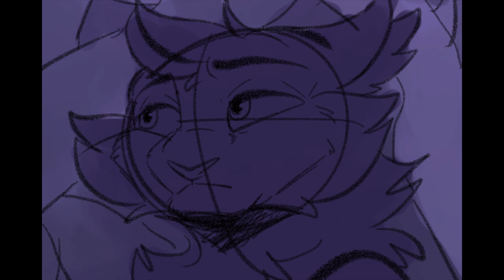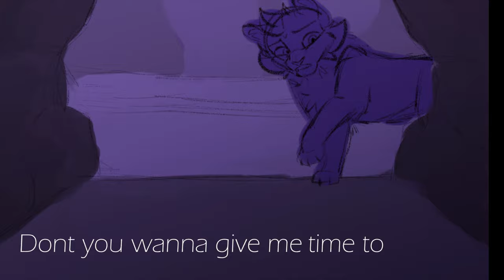Pigeon - Warriors OC Sketch PMV!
First full-length pmv thingy !! It's,, supa sketchy and far from perfect (like srsly beware the screen size and probably supa poor audio quality), but it was fun bringing this year+ old idea to life!

This is based around OCs in the RisingMoon universe!
It follows Risingpaw as he grieves the death of his mother, Briarfrost, who passed shortly after his warrior ceremony due to a genetic illness. He struggles accepting it and following the tradition of placing a rose upon her grave, but fortunately has a few clanmates willing to help him through this tough time.

Characters (in order of appearance):
Risingpaw - deep blue tom
Whitecrest - white chest-scarred she-cat
Briarfrost - muted purple chest-scarred she-cat
Moonpaw - dark purple-gray she-cat with cheek spots
Crowstar - lighter purple-gray tom
Laurelpaw - small white blind medicine cat apprentice
Elkcry - white medicine cat
Snowpaw - large white tom

These are simplified solid-color designs to match the color palette, and not their actual designs!

I originally came up with this idea to help me overcome irl losses, so it's one of them personal passion projects! But I had lots of fun working on this, and its a good start to figuring out how to make pmvs!! I have a lotta pmv ideas in mind, cannon and oc, that I hope to make someday!

Mega thanks and props to you if you watched this confusing pmv :'D

Song is Pigeon by Cavetown !!
Programs used are Clip Studio Paint & Hitfilm Express!